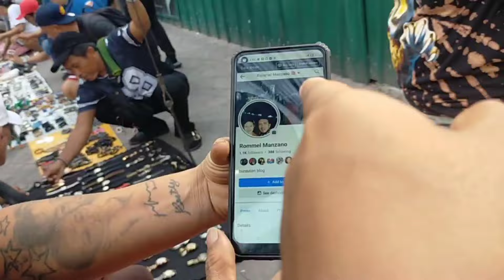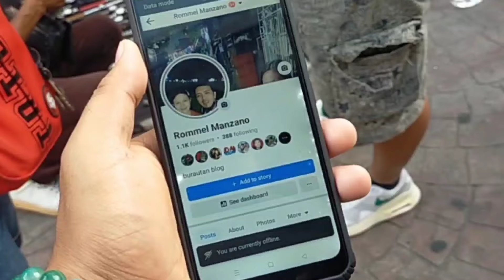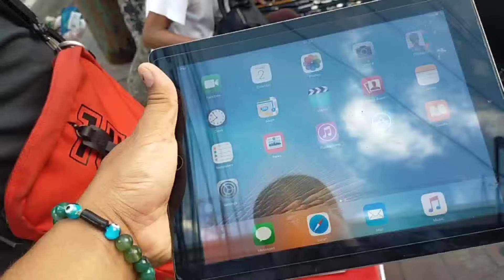Buraotan sa Recto Lahat ng Latag Grabe Bagsak Presyo| Lumang Radio 200 Lang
DITO MURA LAHAT | Lumang Radio 200 Lang | Buraotan sa Recto | Magkano kaya iBang Latag ?

Salamat sa 2860 na solid kafakners
Maraming salamat sa supporta at pagsubaybay Sakin God bless all.